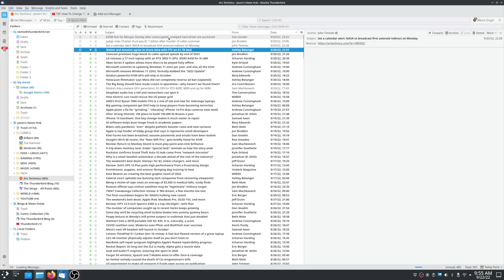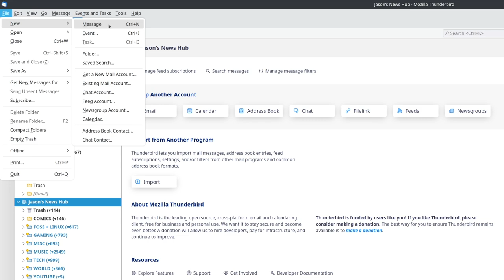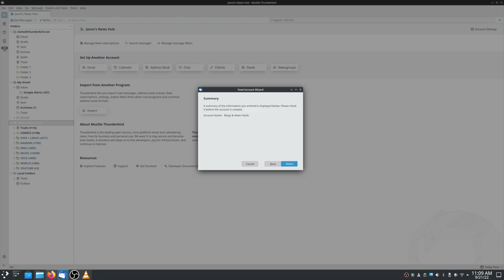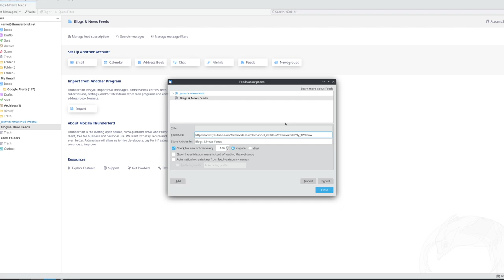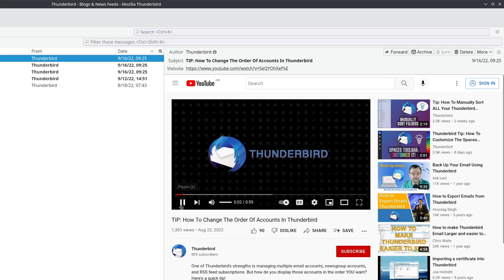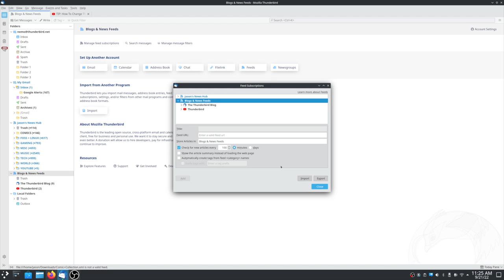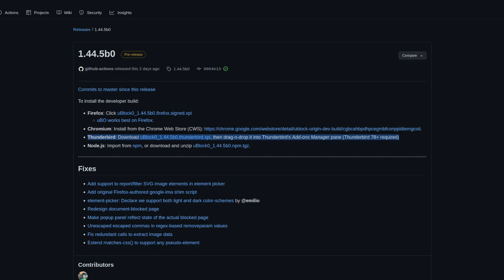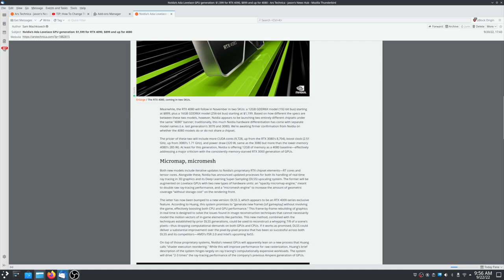You Can Do WHAT With Your Email Client!?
Learn how to get your favorite internet content delivered to Thunderbird automatically. Open it and view it just like email. Never miss another video from your favorite creator, or another article from your favorite website. Enjoy all of it using Thunderbird WITHOUT ads and trackers!